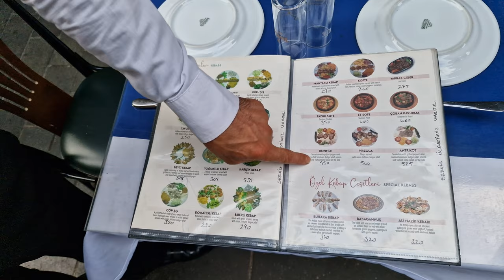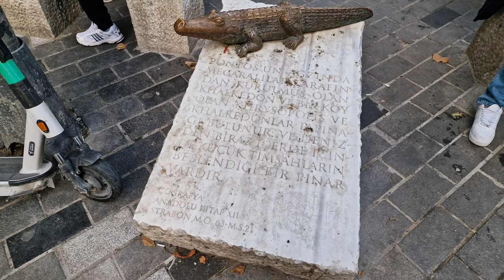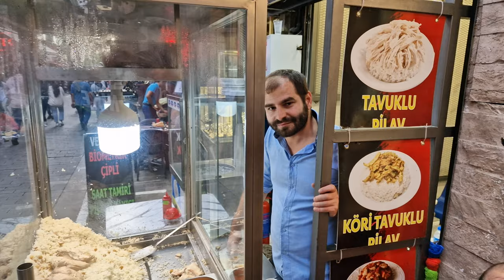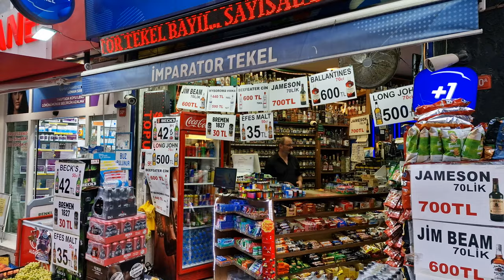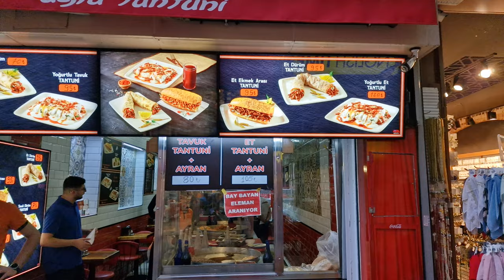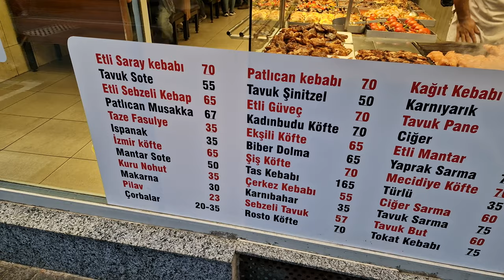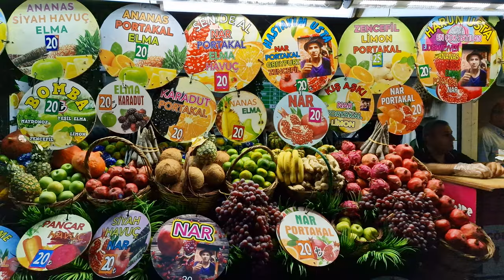Istanbul Fake Market Walking Tour Kadikoy Bazaar Moda Turkey 2024 VLOG | 4K UHD 60FPS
We are back for an epic tour of the Istanbul Fake Market in Kadikoy.
From my experience, it seems like the asian side of Istanbul has better deals for the the fakes compared to the European side near and in the Grand Bazaar.

Follow along as we look at some high quality fake shoes in Kadikoy, followed by an epic tour around the Kadikoy Market and Bazaar. We also head over to see Moda Kadikoy.

In this video we will see all the restaurants, street food, shopping and bars.

-- TIMESTAMPS --
00:00 Istanbul Fake Market in Kadikoy
1:20 New Balance 530
3:01 Yeezy Boost
3:55 Adidas Campus
4:45 Flights Nike Air
05:35 Off White ODSY - 1000
06:35 Travis Scott Cactus Jack Nike
08:25 Kadikoy Market Tour Continues
11:38 Air Jordans and MORE
14:32 Kadikoy Istanbul Walking Tour Begins
15:50 Turkish Grocery Stores and Food
18:29 Kadikoy Fish Market
20:02 Turkish Olives
21:25 Kadikoy Restaurants
38:45 Kadikoy Shopping
39:39 Turkish Coffee
41:06 Armenian Church
42:21 Flowers by the Church
47:55 Kadikoy Starbucks
56:37 Where's Waldo Eating in Kadikoy?
59:25 Moda Kadikoy
59:50 Alcohol Prices in Turkey
1:00:40 The Gladiator in Moda
1:01:30 Moda Bars Tour
1:04:36 Turkish Barber
1:08:40 Turkish Gladiator up close
1:09:37 Turkish Doner Seller
1:12:40 Trashy Rooftop Tea?
1:13:17 Backgammon Lessons
1:15:44 Borek
1:16:30 Turkish Food Tour
1:18:08 Fresh Fruit Juice
1:20:00 End of Epic Kadikoy Walk